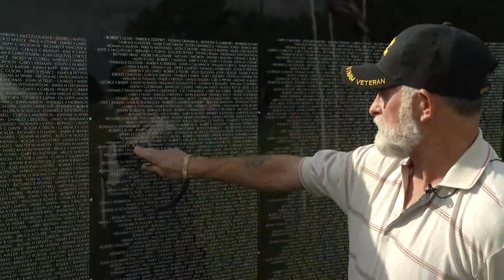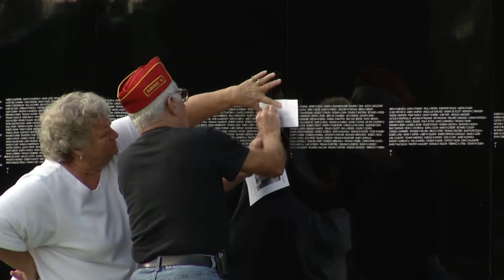Vietnam Moving Memorial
NAT Sound piece about people visiting the Vietnam Moving Memorial when it stopped through Maquoketa, IA.  It is a 1/2 scale replica of the one found in Washington D.C.